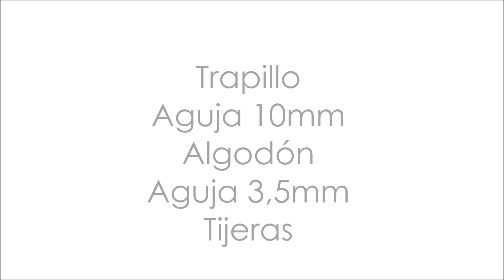Cómo hacer una cesta de trapillo con borde - How to make crochet basket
¡Hola otra vez por aqui!

Hoy os traigo un tutorial muy fácil para hacer una cesta de trapillo distinta y con un toque especial :)